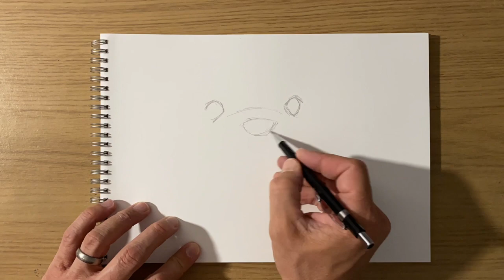DRAWING ANIMALS, An Otter Portrait.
OTTER! OTTER! OTTER! Probably the cutest animal on the planet. I wanted to draw one a few videos ago but with the house still being decorated i didn't get the chance. BOOM! now I'm back in my office and i jumped back on the animal portraits.

I used my new Daler Rowney A4 Drawing pad and a mechanical pencil for most of the drawing with a little darker additions from my 2B pencil. Loved the end result and hopefully you did too.

And if you did want to check out the Insert Name here podcast you can find them in the links below but be warned they all have potty mouths. Thats why i listen if I'm honest.